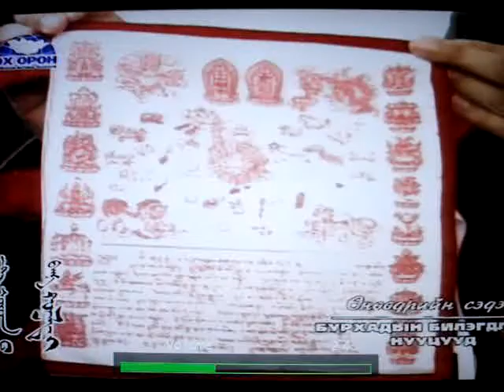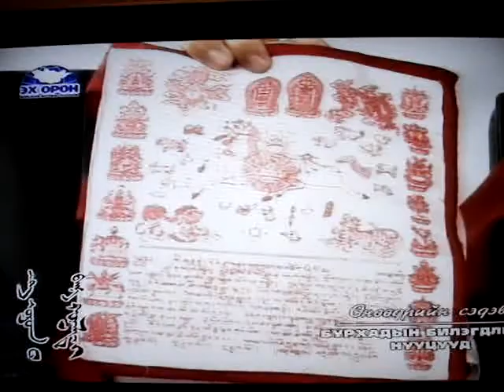Khiimori flag Хийморийн дарцаг (Wind horse flag)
This is a part of TV program.
Short translation :
-This is flag of Khiimori. Khii is gas, Mori is horse or vehical. This Gas runs inside our body/veins. There are many wheels inside our body, and this gas runs those wheels. When these wheels are running our conciseness is working.
In order to have Gas-horse, you need these 4 spirits. Fire bird Khangarid, White Lion (=Tibetian snow lion), Dragon (=Chinese dragon) and Tiger. Each creatures symbolize something. For example : You know we call it white Arslan = Lion. This white lion symbolizes "Enlightened Leader or warrior" or someone who reached Enlightenment = got rid of his poisons. Ofcourse Khangarid symbolizes all teachings of Burkhani surgaali = the teachings of Buddha. There are many type of Khangarid. The strongest one is mix of 5 colors, symbolizing 5 elements = water, fire, earth, metal and wood.

-LOL Enlightened one(=Tibetian snow lion) must be Tibetians. Also this flag has Chinese trigrams = lines!
The question is Why you mix Chinese, Tibetian and Mongolian cultures???